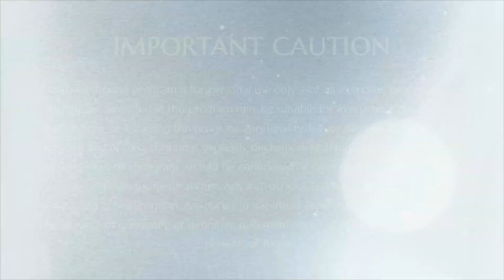Powerful Unclutching Meditation || Q&A Part 2 || Nithyanandam || 22 July 2008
Name Of The Convention: Nithyanandam
Session on: Powerful Unclutching Meditation Q&A Part 2
Date : 22 July 2008
Venue : Adi Kailasa, Bengaluru, Karnataka, India

In this video Supreme Pontiff of Hinduism HDH Nithyananda Paramashivam initiates the delegates of the program into a powerful unclutching meditation that enables one to be in the unclutched state always so that only the thoughts needed to run one's life is available. He also candidly explains and elaborates on all the experiences shared by the delegates.